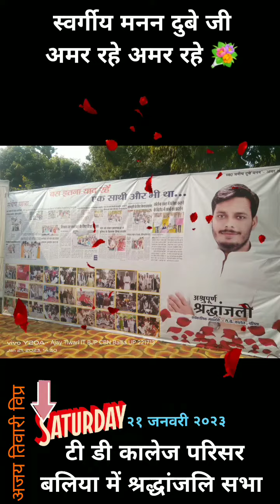स्वर्गीय मनन भाई अमर रहे अमर रहे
टी डी कालेज बलिया जिले के पूर्व महामंत्री रहे भाई मनीष दुबे मनन जी का श्रद्धांजलि सभा रखा गया था जिसमें श्रद्धांजलि अर्पित किया 👏